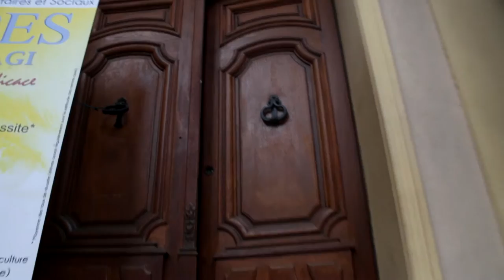Petit tour du Musée - Adagio Films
Dans un futur très lointain, un jeune homme arrive dans un musée spécial. Spécial car c'est le musée des énergies d'hier, d'aujourd'hui et de demain. Le guide lui fait le tour des lieux où l'on découvre des énergies vieilles et futuristes.